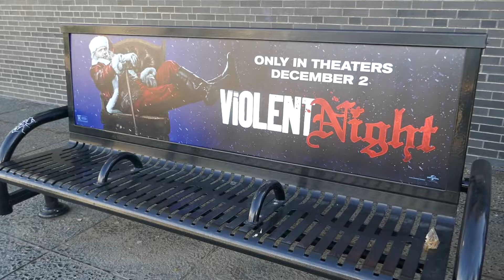Violent Night Christmas Bus Stops Los Angeles California USA November 25, 2022